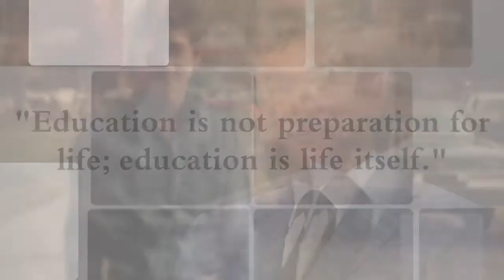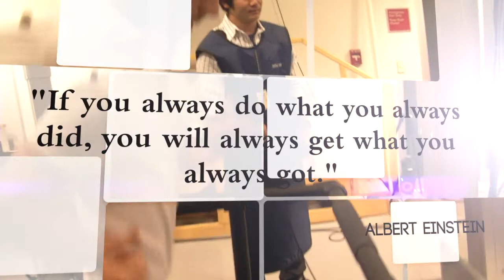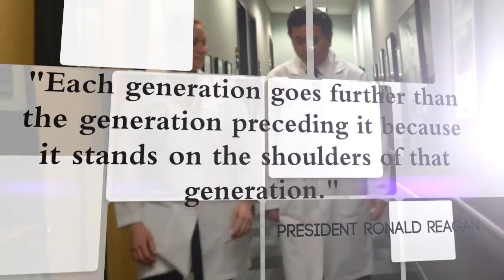Freddie Fu: The Next Generation & The Art Of Medicine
"Questions are the beginning of a new finding or a new idea," says Dartmouth Graduate Freddie Fu, MD, renowned knee surgeon and chairman of the Department of Orthopaedic Surgery at the University of Pittsburgh Medical Center.  Fu says that innovation is important, but physicians and scientists must step back and honestly look at what can be improved.  According to Fu, one must also enjoy taking care of people, have the passion, and have a "worryness" about people..."that's what medicine is all about."

Fu says doctors should make sure that the next generation to come along has a better chance, more resources, and opportunities to do better than they have done.